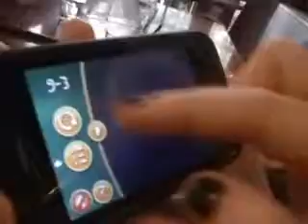パース.wmv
オーストラリアの旅の終わりです(^_^)v